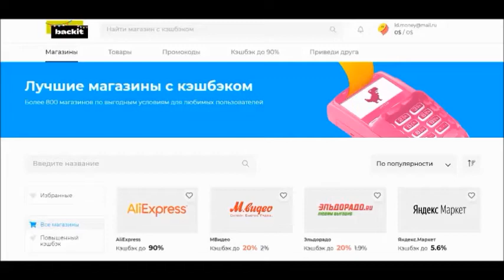Раскрывая тайну «гула Земли»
Житель Британской Колумбии (провинция Канады) Глен Макферсон создал вебсайт, посвящённый необъяснимому феномену, известному как «гул Земли»...

Лучший брокер Forex. Бонус 120% на депозит

Webmoney
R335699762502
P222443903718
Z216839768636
Payeer
P12459972